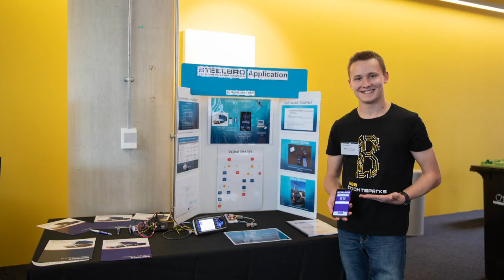ASB Bright Sparks Awards Day 2018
ASB Bright Sparks was bigger and better this year than ever before. This year our finalists got to visit big New Zealand businesses, interact with ASB's new digital assistant, display their projects for the judges and awards attendees and so much more. Check out the amazing highlights reel!